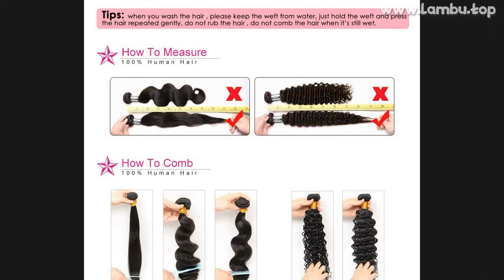🔥 [ ON SALE ] WATER WAVE BUNDLES WITH FRONTAL PERUVIAN HAIR BUNDLES HUMAN HAIR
00:00 Intro
00:10 Presentation
00:00:43 User reviews (from site)
00:00:47 Fin 🙏

WATER WAVE BUNDLES WITH FRONTAL PERUVIAN HAIR BUNDLES HUMAN HAIR BUNDLES WITH CLOSURE LUMIERE HAIR REMY

ONE OF THE BEST CLOSURE & FRONTAL WIGS PRODUCT TO BUY IN 2021!

PRODUCT STARS ⭐: 4.7/5
STORE NAME: AHJF HAIR WIG SHOP STORE
STORE RATING: 99.2%/100%

3 REVIEWS AND USER RATINGS FROM AMAZON, ALIEXPRESS AND OTHER ONLINE SHOPS & CATALOGS!
THIS IS BEST ALTERNATIVE FOR BUNDL HAIR BUT CHEAP (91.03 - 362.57) LOOK CLOSER AT THIS CLOSURE & FRONTAL WIGS PRODUCT!